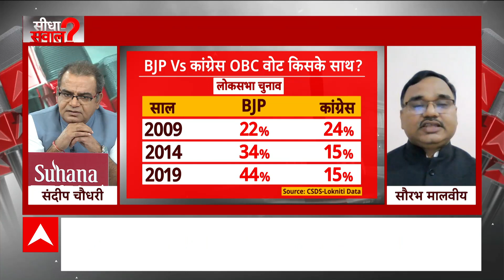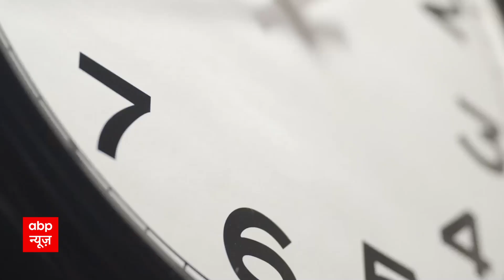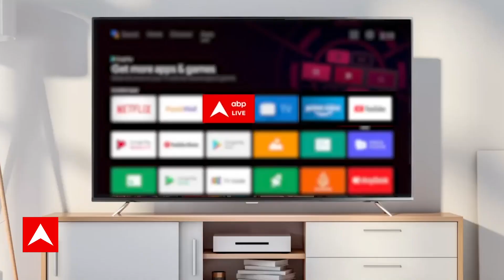Seedha Sawal: लोकसभा में OBC वोट किसके साथ रहते हैं देखिए ग्राफिक्स के जरिये | Sandeep Chaudhary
जातीय जनगणना की मांग के बीच राममंदिर उद्घाटन का भव्य कार्यक्रम भले एक इतेफाक हो, लेकिन सियासी गलियारों में इसे मंडल बनाम कमंडल पार्ट-2 कहा जा रहा है. इसकी 2 वजहें भी हैं. पहला, राममंदिर का उद्घाटन लोकसभा चुनाव 2024 से ठीक पहले हो रहा है और प्रधानमंत्री नरेंद्र मोदी इसके मुख्य अतिथि हैं.